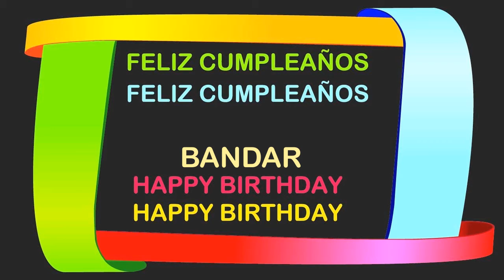Bandar Birthday Postcards & Postales